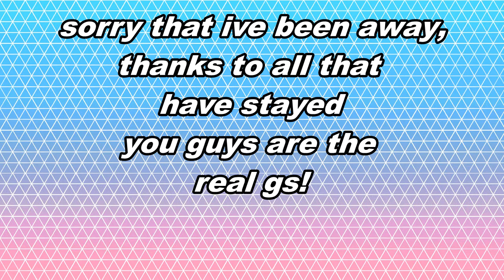JHOPE DAYDREAM+AIRPLANE REACTION [sooo LITTTTT!!!]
although i love both of them, daydream is my favourite
♡ LET'S GET THIS smol CHANNEL TO 1k+ SUBBIES BOO! ♡
▻ L A N K S S S ◅

↬ Google Plus: @csrkpop
---I don’t have fb, Snapchat OR ig, sad right?---

If you watched the whole video then,you’re the real MVP!!!

Hey croeppers (our fan base name even though its early days!)! My name is Michelle aka CSRKPOP! I'm just an 18 year old girl filming different kpop-style videos and reactions. On my channel you'll find videos of reactions and fangirling whilst still keeping a fun vibe.
This has been CSR KPop,
Roll out.